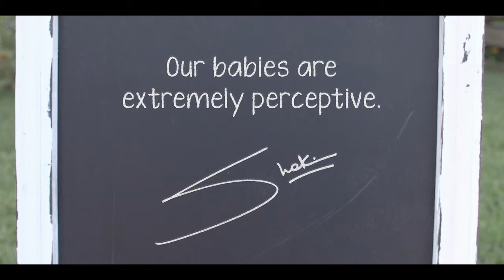Shakira and Fisher-Price Ep.12: Being a Role Model